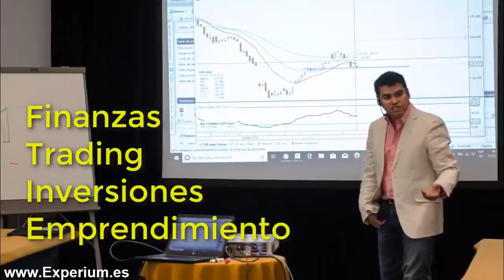3 REGLAS que Debes Cumplir ANTES de Hacer TRADING si Tienes Deudas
▼ABRIR▼ COMO INVERTIR SI TIENES DEUDAS?

// CONECTA CONMIGO //

Vídeos imprescindibles